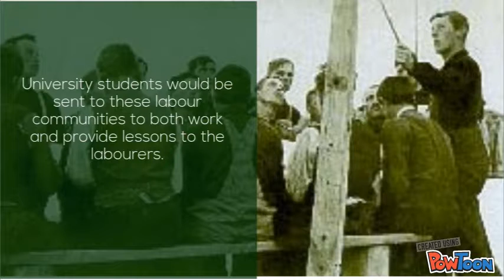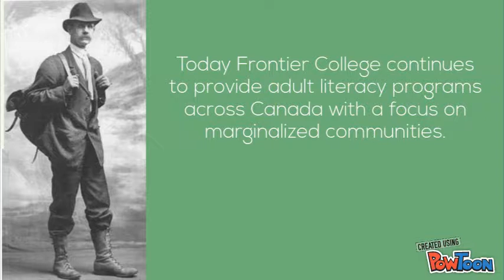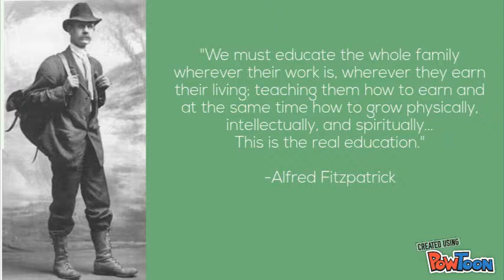Frontier College- A Brief History